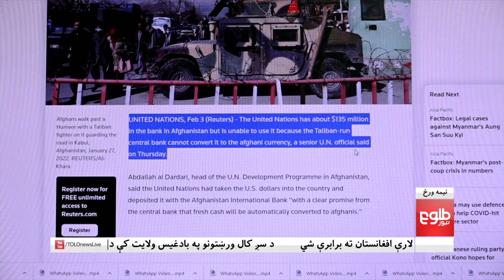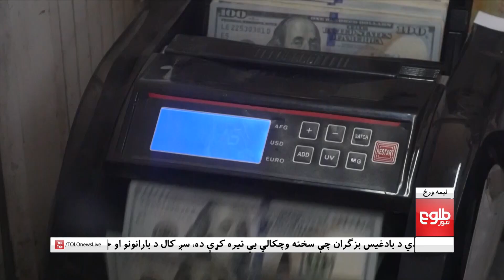نیمه‌ورځ - مرکزي بانک د ډالرو په افغانیو د بدلون په ناتوانېدو ادعاوې رد کړې